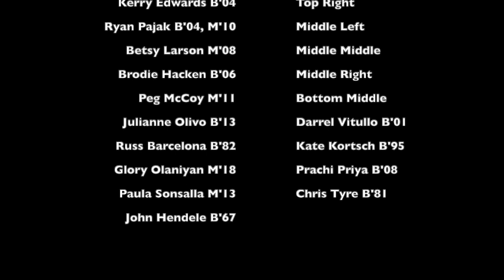Saint Mary's University of Minnesota Alumni Board Matching Gift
Saint Mary's Day of Giving is Tuesday, March 15. Make your FIRST gift and double the impact. The Alumni Board will be matching dollar for dollar up to $2,000 for every dollar made by a first time donor.

No gift is too small. Make a gift and double the impact today.